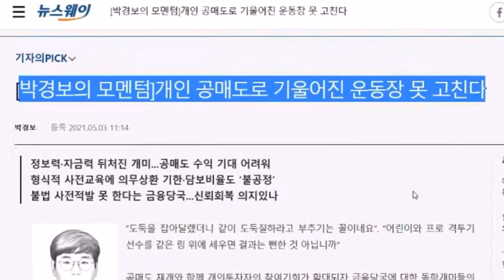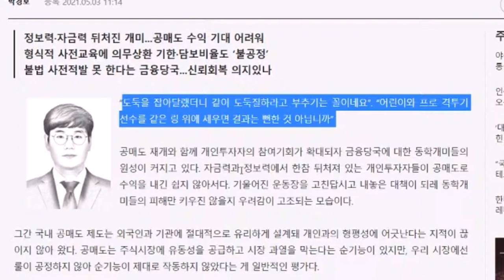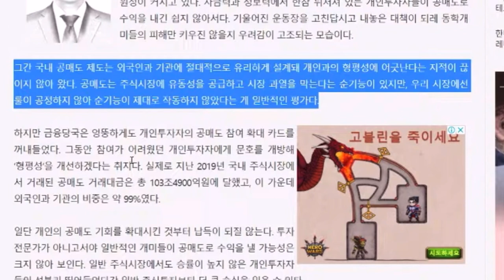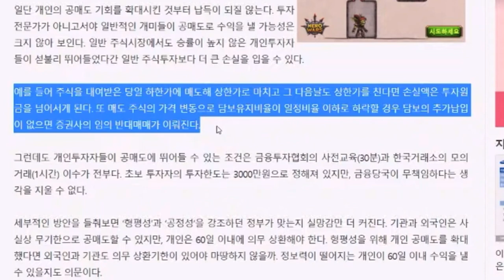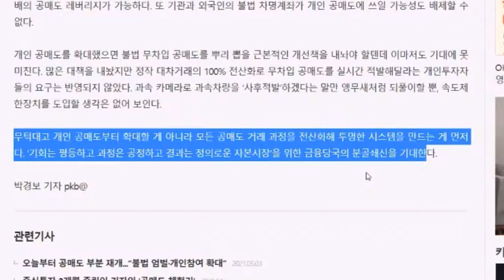개인 투자자들이 한투연에 가입해서 힘을 합쳐야 하는 이유!! (ft. 박경보 기자님)